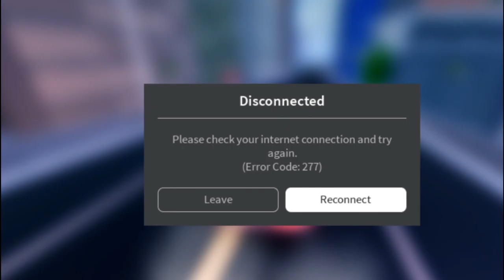If takumi played roblox jailbreak